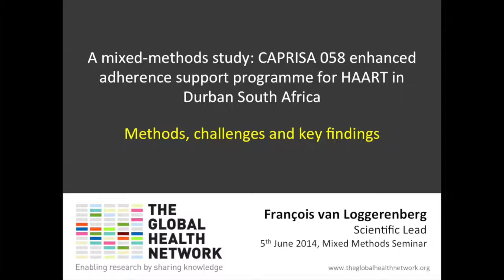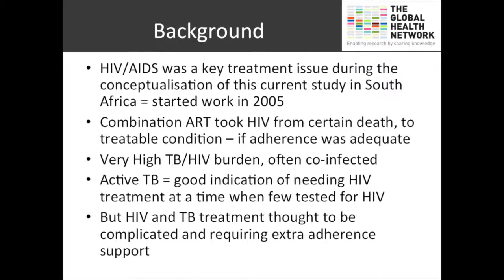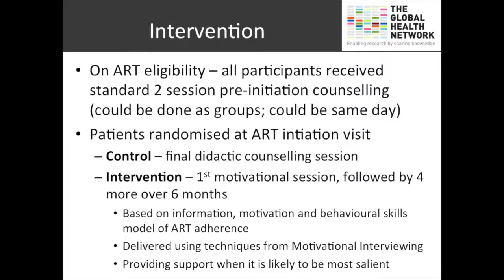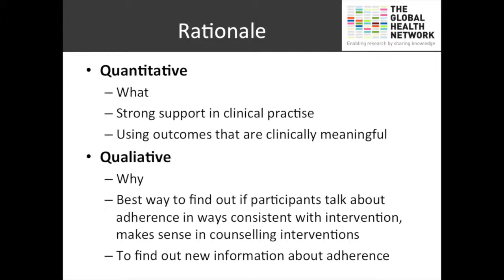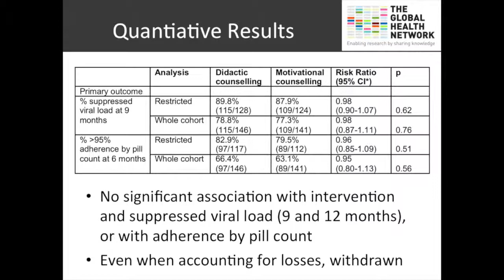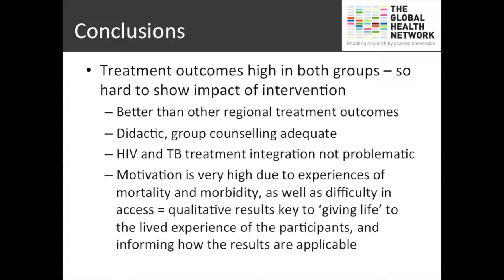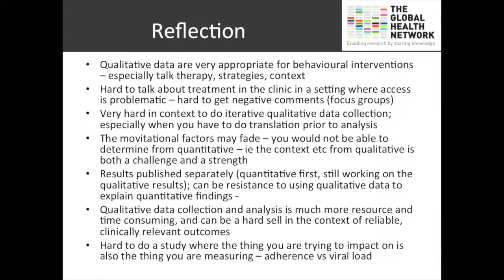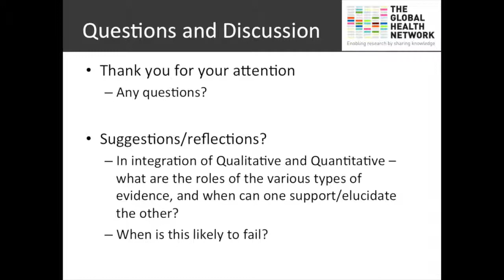Francois van Loggerenberg - CAPRISA 058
Francois trained in research psychology, and has a PhD in Public Health Medicine from the London School of Hygiene & Tropical Medicine. His PhD research study looked an intervention to enhance antiretroviral therapy adherence. Since 1997 he has lectured in various capacities at the post-graduate level, including medical school - mostly in Psychology, Criminology, and Statistics and Research Methods. From 2002 to February 2012 Francois worked at the Centre for the AIDS Programme of Research in South Africa (CAPRISA), initially as a study coordinator, then as project director, Quality Assurance Manager, Research Associated, and Co-Principal & Principal Investigator. Currently he is the scientific lead on the Global Health Network, University of Oxford, where Francois is facilitating researchers from low-income settings exchange tools and methods to improve and support their research.

In this seminar, Francois presents on his experiences with the CAPRISA 058 enhanced adherence randomised controlled trial, and explores some of the challenges and lessons learned through doing this mixed methods study.